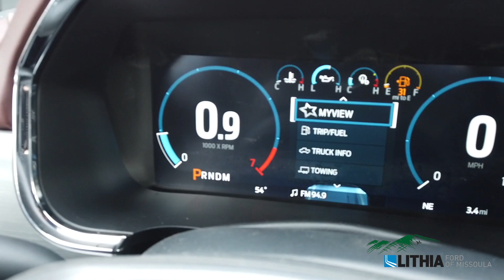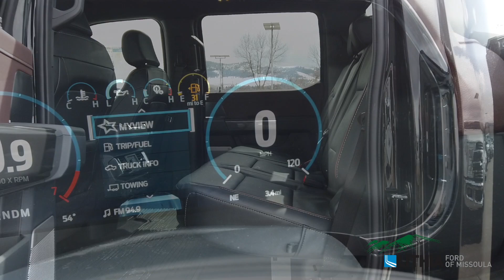2023 Ford F-150 LARIAT - PFB14960